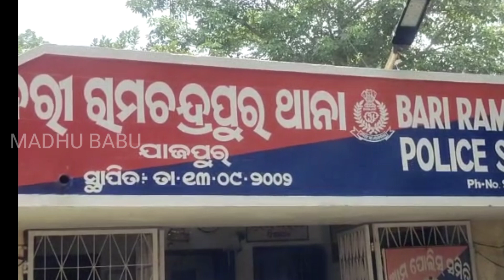Delhi Police Arrest Cyber Criminal With The Help Of Bari Police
He send duplicate SIM Card to  Cyber criminal of Delhi, Hariyana, Uttar Pradesh, Panjab, Rajasthan ...